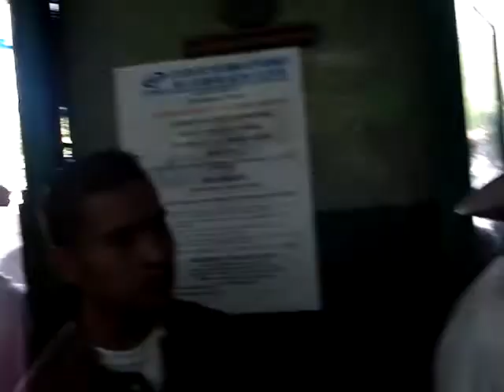Jalos Agosto 2007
En La Casa Verde!!